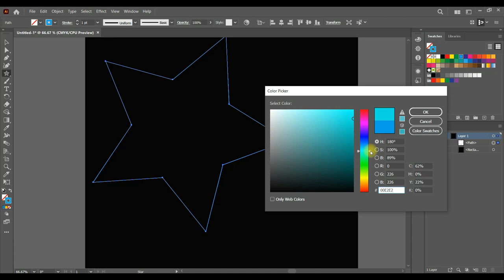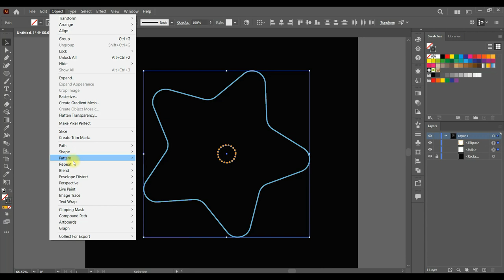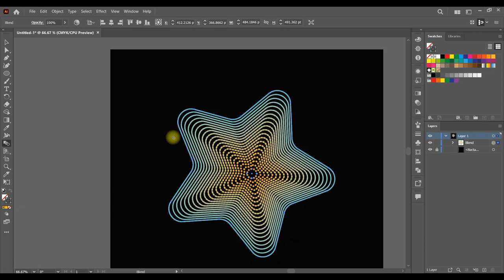How to Create Starfish Design Effect in Illustrator | Illustrator Tutorial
Hi Guys,
In this video, I will teach you how to create starfish design effect in illustrator. This illustrator tutorial method is very simplest to learn immediately.
You can easily learn how to create starfish design effect in 2 min.

Your Quarries :
1. how to create starfish design effect in illustrator
2. how to add starfish effect on star shape in illustrator
3. how to use blending effect to make creative starfish design in illustrator
4. create creative effect in illustrator
5. how to give different effect to image in illustrator